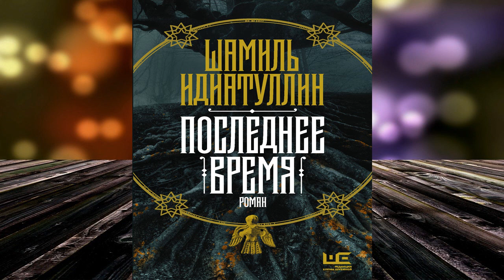Последнее время (Шамиль Идиатуллин) Аудиокнига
Описание книги
«Последнее время» – новый роман Шамиля Идиатуллина, писателя и журналиста, автора книг «Убыр» (дилогия), «Город Брежнев» (премия «Большая книга») и «Бывшая Ленина».
На этой земле живут с начала времен. Здесь не было захватнических войн и переселения народов, великих империй и мировых религий. Земля позволяет «своим» жить сыто и весело – управлять зверями, птицами и погодой, обмениваться мыслями и чувствами, летать, колдовать – и безжалостно уничтожает «чужих». Этот порядок действует тысячелетиями, поддерживая незыблемый мир. А потом прекращается. И наступает последнее время.
«“Последнее время” – пожалуй, новый уровень отечественного этнофэнтези. Не знаю, понравилось бы вам жить в мире электрических рощ и заговоренных болот, беспечных „единений“, нуль-Т-дубов и самодвижущихся земляных рек. И главное – понравились бы вы этому миру? Но, так или иначе, выбраться оттуда будет нелегко. Это очень жесткий роман, где выбор самого доброго из всех возможных решений, увы, не работает». (Мария Галина)
«Невероятная и ни на что не похожая вселенная, которая покорится внимательному и терпеливому читателю, готовому к тому, чтобы его бросили в незнакомый жестокий мир и оставили там одного. Если вы привыкли к стандартному фэнтези, эта книга не для вас. “Игра престолов” по сравнению с этим романом – светлая и добрая история». (Владимир Гуриев)
«Шамиль Идиатуллин, один из главных голосов новой российской прозы, предлагает нам полдюжины разных книг под одной обложкой. Читать ли „Последнее время“ как боевое фэнтези, исторический роман о племенах будущей России или трактат о поисках собственного пути по ходу катастрофического изменения всего порядка жизни – каждый решает сам». (Александр Гаврилов)

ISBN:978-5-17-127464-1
Чтец:Шамиль Идиатуллин
Правообладатель:Аудиокнига (АСТ)